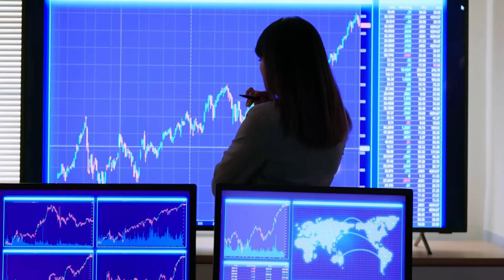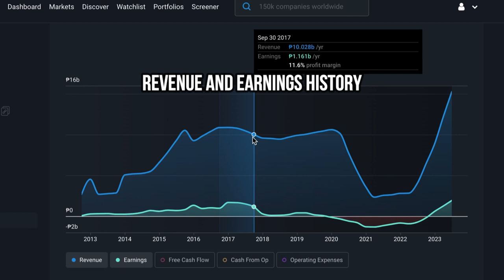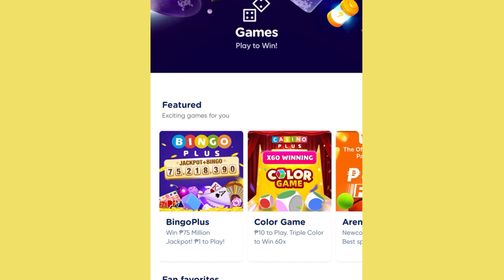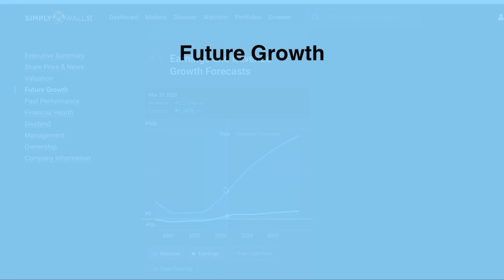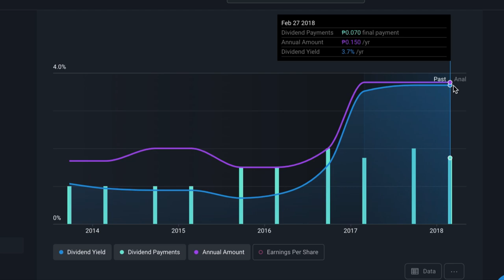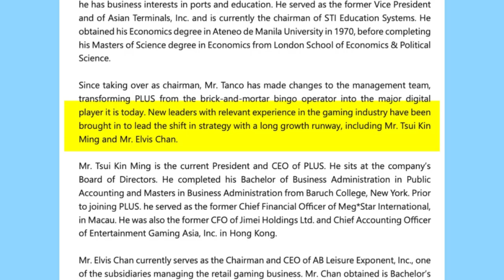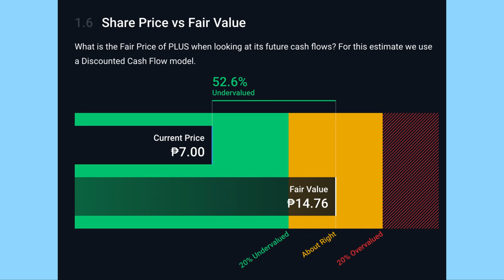DIGIPLUS (PLUS) STOCK Gained 291% in One Year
DIGIPLUS INTERACTIVE PLUS STOCK REVIEW / ANALYSISDigiPlus Interactive Corp., through its subsidiaries, engages in the management and operation of general amusement, recreation enterprises, hotel, and gaming facilities in the Philippines. The company operates through four segments: Network and License, Casino, Retail, and Property. It is involved in the commercial bingo gaming; operations of slot arcades; online gaming, junket operations; provision of hospitality, real estate, and information technology services; licensing of operators engaged in interactive gaming; establishment and setup of the gaming infrastructures; hotel and resort operation; casino marketing; and arcade leasing.

The company also offers traditional, electronic, pulltabs, and rapid bingo games; and online casino games. It had approximately 8,585 E-Bingo machines in 119 bingo parlors. The company was formerly known as Leisure & Resorts World Corporation and changed its name to DigiPlus Interactive Corp. in February 2023. DigiPlus Interactive Corp. was incorporated in 1957 and is headquartered in Pasig, the Philippines.

Sign up on SIMPLY WALL ST using my link below to create a free account.  What are you waiting for?

This video covers the following key factors:
📊 The Company's Financial Health: A close look at PLUS's financials to assess its stability and growth potential.
📈 Stock Performance Review / Analysis: Analyzing the factors behind the remarkable 291% surge in just 12 months.
🤔 Is It a Buy?: Need to weigh the pros and cons, giving you the information you need to decide if PLUS stock belongs in your portfolio.

PLUS stock analysis
PLUS stock review
Growth stock in the Philippines
Philippine growth stock
growth stock analysis
Bingo Plus